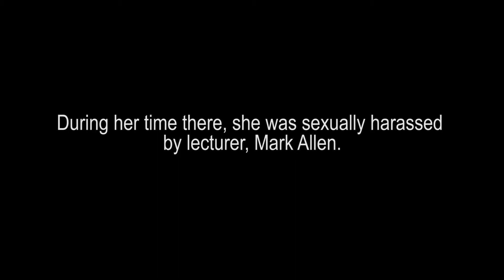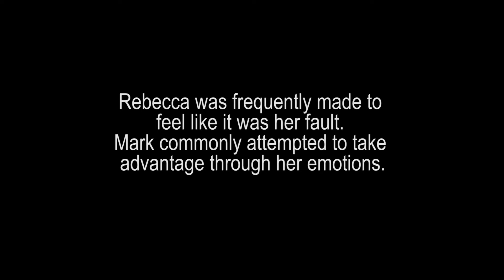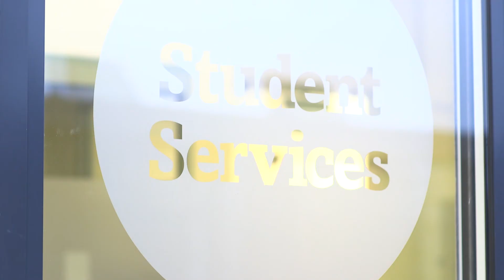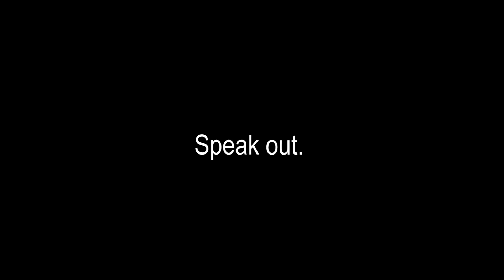Rebecca - A Documentary on Sexual Harassment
A short documentary about the sexual harassment Rebecca Nice experienced during her time at The University of Winchester.

00:00- BBC Radio 5 Live with Emma Barnett
00:58- Footage of Rebecca's past dance students.
01:13- Archive Footage of Rebecca rehearsing.